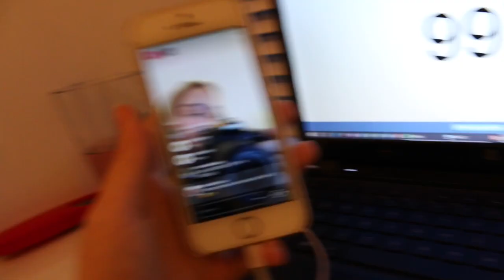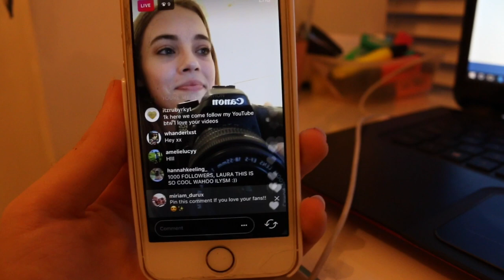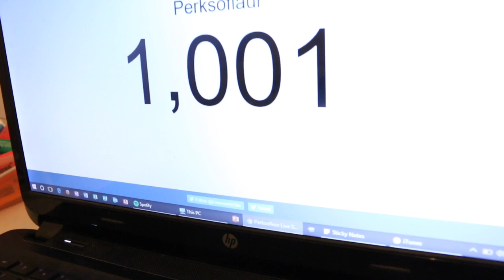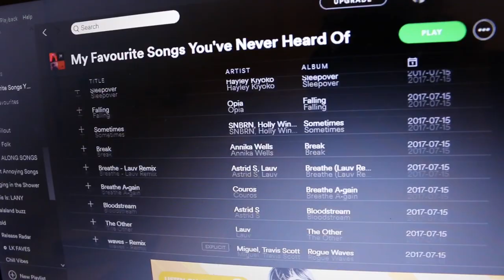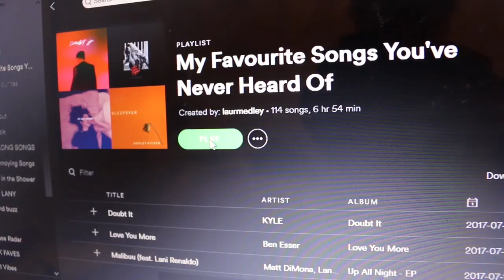VLOG | A Happy Day & Hitting 1k!!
Hi everyone! Thank you SO much for 1000 subscribers ( now more than 2000 – whaat? ) Honestly, I could not be more grateful for every single one of you. For the past two months I have worked incredibly hard for this YouTube channel and I am so proud of how far I’ve come and I only have you all to thank. You all mean the world to me and I hope this video helped you realise that if you didn’t already. You are all such strong, beautiful people and I’m so overjoyed and honoured that you want to spend your time watching my videos. Thank you so much.

Either the Canon 70d or the Nikon d5200!
At the moment I am using iMovie on my iPhone!
22nd May 2017!

Laura (perksoflaur) ♡